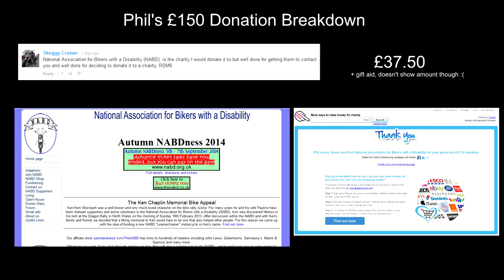ITV's donation and a (good) twist...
ITV agreed a price of £150 for using my footage without permission, £75 to local blood bikers and £75 to great western air ambulance. But. There's a (good) twist in that other charities you guys mentioned will get some money too...

Camera: Drift HD Ghost + Drift Ghost Microphone
Bike: 2013 Triumph Tiger 1050 Sport with SC Project exhaust